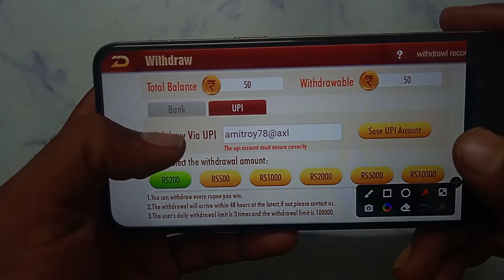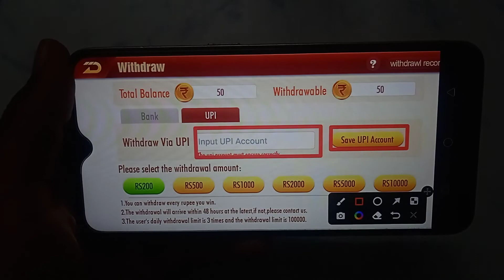How to change upi ID in teen Patti Rico | upi ID kaise change kare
teen Patti Rico upi add upi ID kaise hataye
teen Patti Rico upi app add upi ID kaise hataye
teen Patti Rico upi app per add upi ID kaise hataye
teen Patti Rico upi app par add upi ID kaise hataye
teen Patti Rico upi ID mein add upi ID kaise hataye
teen Patti Rico upi ID per add upi ID kaise hataye
teen Patti Rico upi ID me add upi ID kaise hataye
teen Patti Rico upi account mein add upi ID kaise hataye
teen Patti Rico upi account me add upi ID kaise hataye